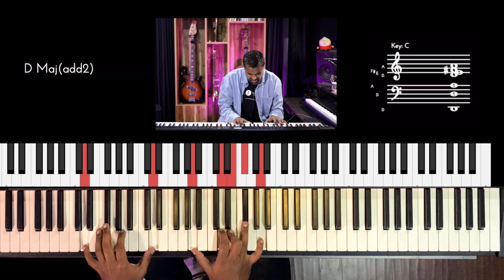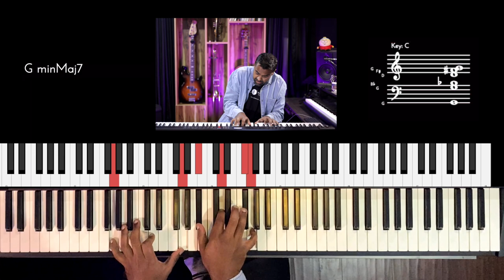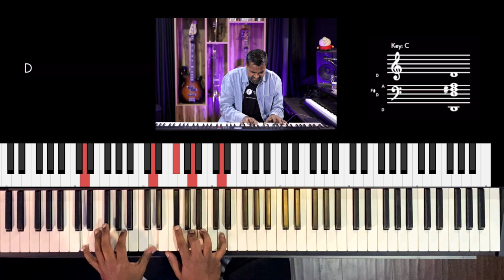Riff #2632 - Jason Zac